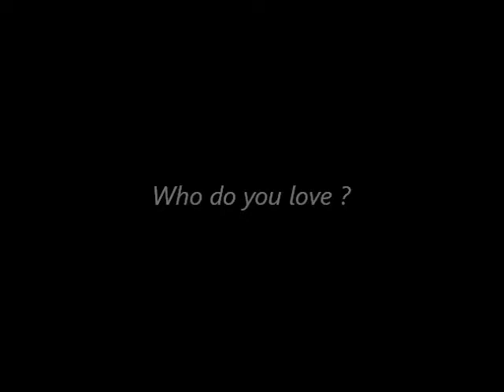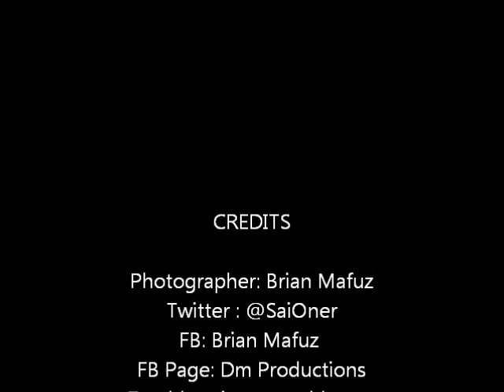DMP: The Documentary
Long/short mini documentary